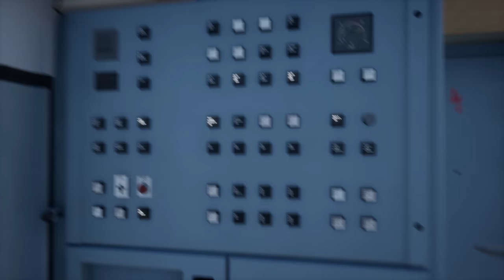ICE 843 nach Stuttgart | TRAIN SIM WORLD 3 | Hauptstrecke Rhein-Ruhr: Bochum - Duisburg | DB - ICE 1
Von Bochum nach Duisburg im ICE 1 der Deutschen Bahn! Wir verkehren als ICE 843 nach Stuttgart und dürfen dabei noch eine Vielzahl von Fahrgästen an Ihr Reiseziel bringen. Wir starten mit unserem Dienst nachdem wir den Kollegen am Bahnsteig abgelöst haben und werden dann in Duisburg den Zug an einen weiteren Kollegen übergeben. Besonderheiten sollte es während der Fahrt eigentlich keine geben, doch schauen wir mal was uns vielleicht noch erwartet...

Strecke: Hauptstrecke Rhein-Ruhr: Bochum - Duisburg | DTG - Dovetail Games
Triebfahrzeug: ICE 1 / BR 401 - Deutschen Bahn | DTG - Dovetail Games